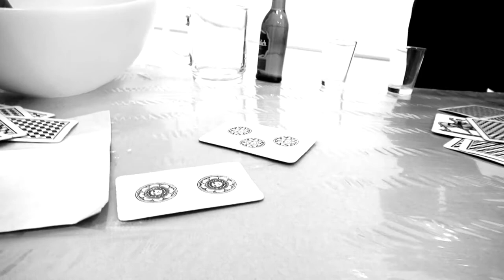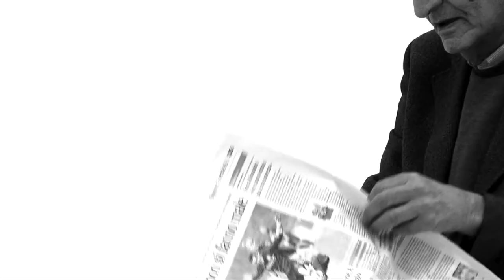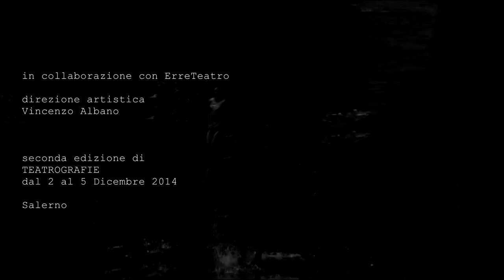Cinque giorni di pace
La catastrofe, nel manifestarsi nei rapporti di potere e di dominio, non solo è già avvenuta ma continua ad accadere, incessantemente e a ritmo costante.
L'intervallo di tempo tra un episodio di violenza e l'altro esiste solo in virtù di una funzione riflessiva, laddove ancora possibile, sulla assurdità e l'impossibilità di compiere qualsiasi atto umano in risposta.
I rapporti di potere non sono "relativi" ma unilaterali e impermeabili a qualsiasi manipolazione.
Sulla pelle dei più deboli, degli esclusi, leggiamo i segni di tale antica e morbosa danza tra oppressi ed oppressori. Di tutto, la burocrazia ne conserva le tracce: in edifici, protocolli, marche da bollo.

con
Antonio Petti
Francesco Roselli

voci di
Francesco Sframeli
Spiro Scimone
Anna Maria Siani

testi di
Francesco Sframeli
Spiro Scimone
Seneca

traduzioni
Francesco Petti

Carlo Roselli

diretto da
Francesco Petti
Carlo Roselli

ErreTeatro

una produzione
teatrisospesi